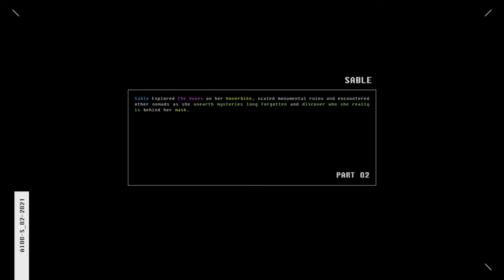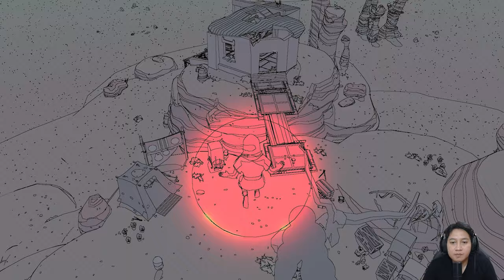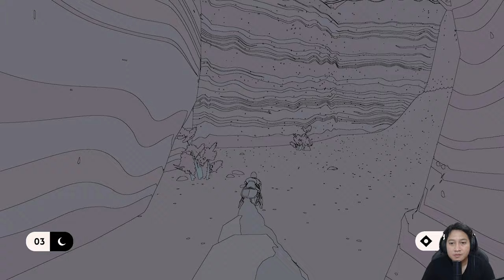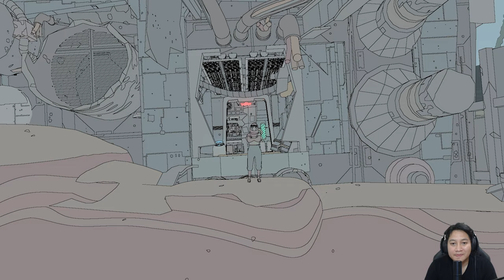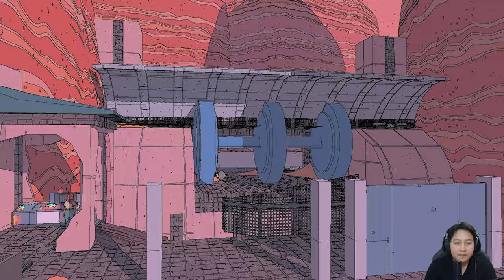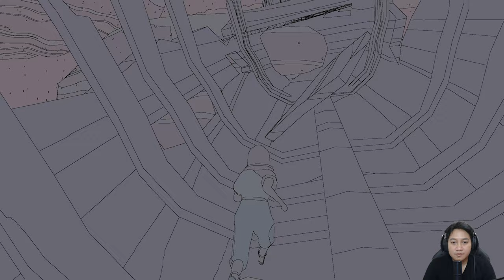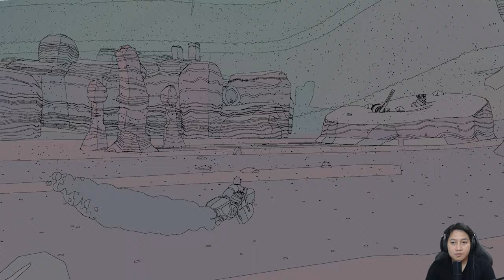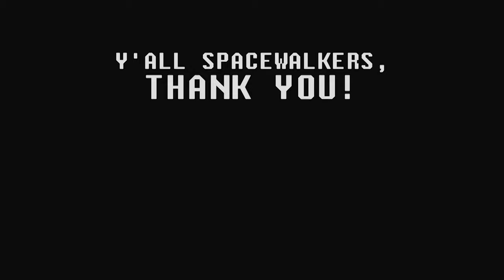SABLE (PART 02) // How To Catch Beetles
Sable Gameplay Walkthrough Indonesia 4K RTX 60 FPS